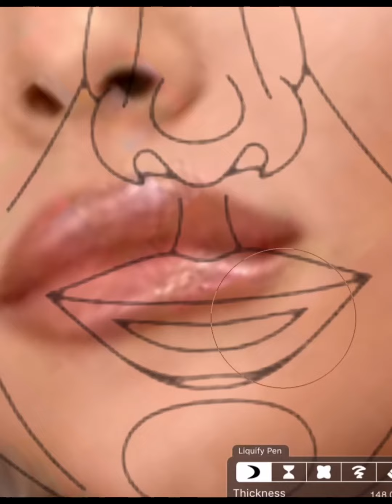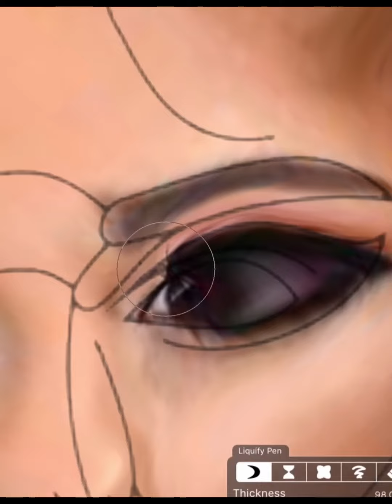I tried the “perfect face” on Ariana grande- (I’m back ^^)